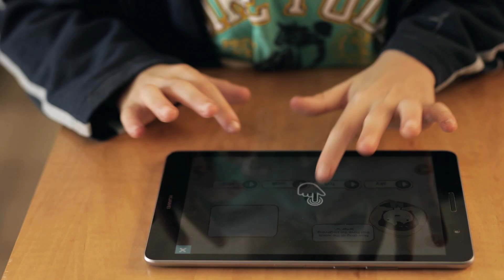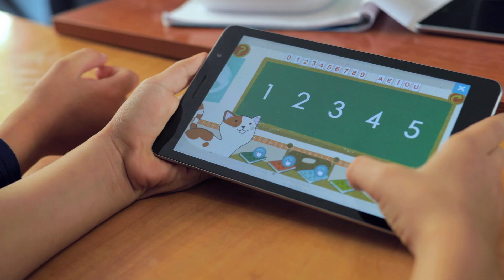Así funciona la solución de educación digital ProFuturo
ProFuturo es un programa global promovido por Fundación Telefónica y Fundación Bancaria “la Caixa”  que tiene como objetivo reducir la brecha educativa a través de una educación digital de calidad dirigida a niños y niñas de entornos vulnerables en África, América Latina y Asia.

ProFuturo se pone al servicio del docente, agente principal de transformación educativa, proporcionándole recursos digitales para su formación y la mejora del aprendizaje de sus alumnos.